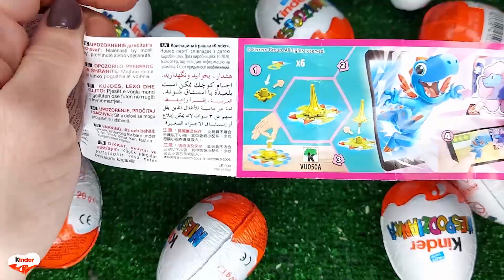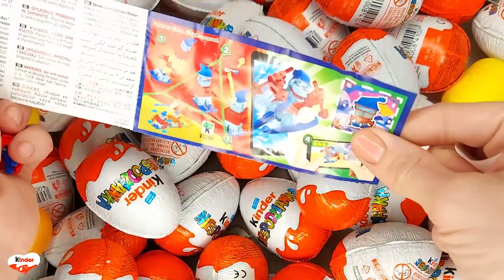NEW!!! 400 Yummy Kinder Joy Surprise Egg Toys Opening A Lot Of Kinder Joy Chocolate ASMR #4434